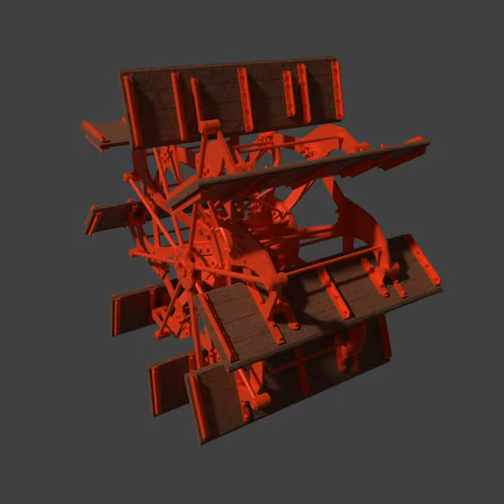Animation of PS Waverley's paddle wheel created in Blender